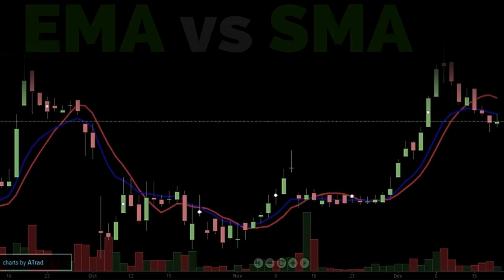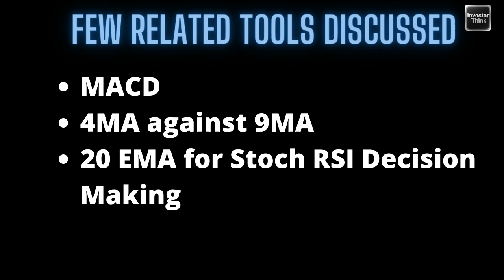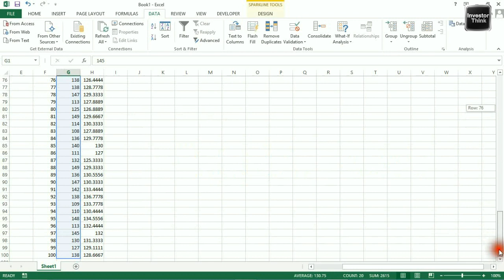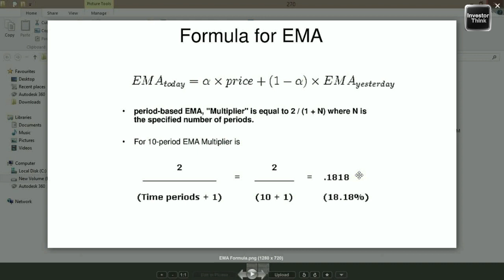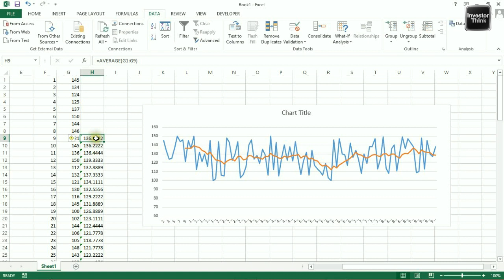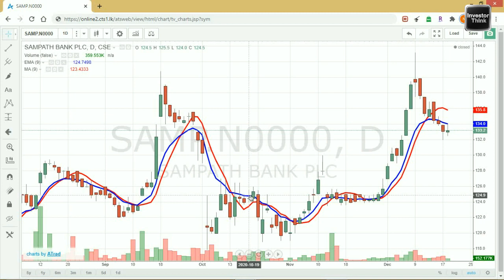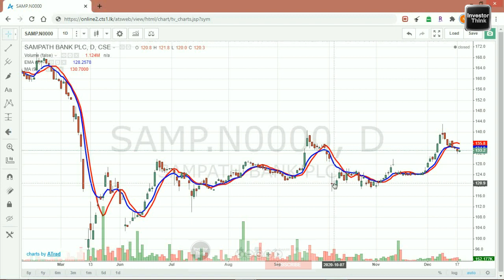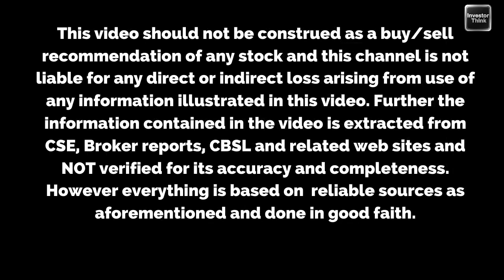EMA vs SMA | Exponential or Simple Moving Average ? | Which one is best for Technical Analysis ?